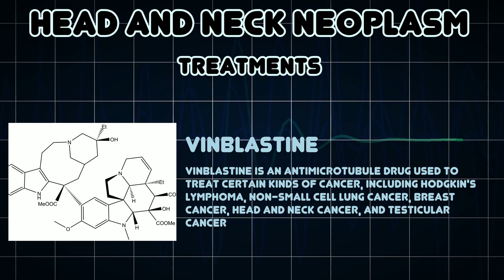Head and Neck Neoplasm (Medical Condition)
Symptoms, risk factors and treatments of Head and Neck Neoplasm (Medical Condition)

A benign or malignant neoplasm affecting one of the following areas: base of skull and facial bones, sinuses, orbits, salivary glands, oral cavity, oropharynx, larynx, thyroid, facial and neck musculature and lymph nodes draining these areas